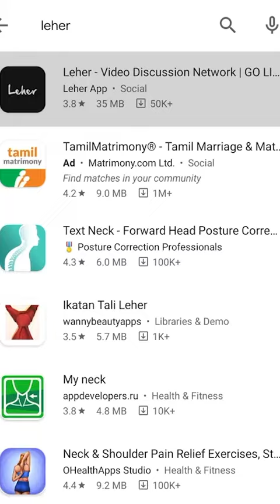Solar Energy: Is it really the future?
Watch the Full Discussion on Leher App.